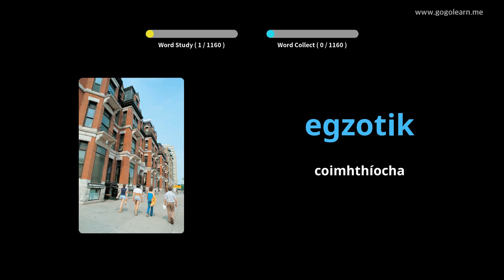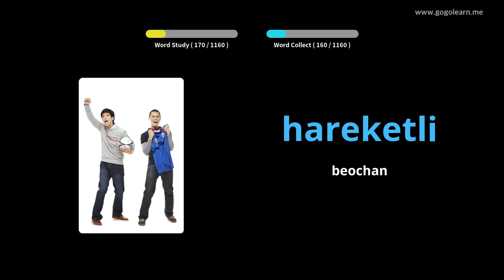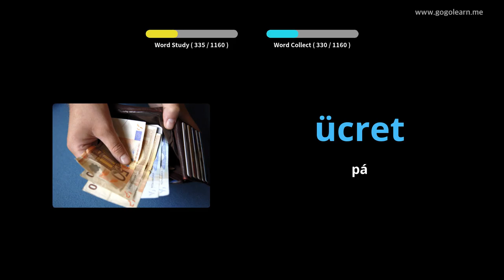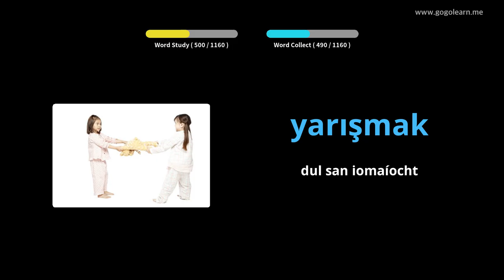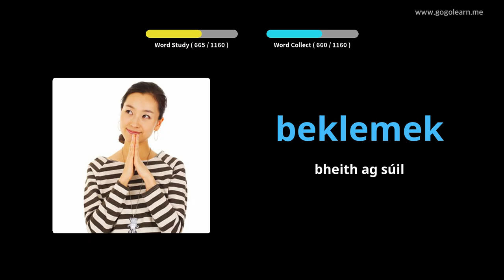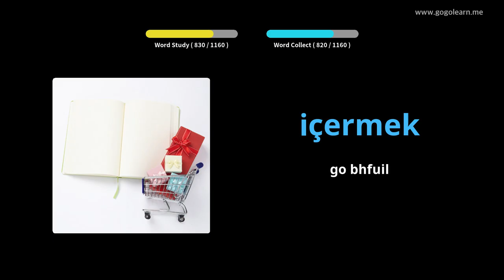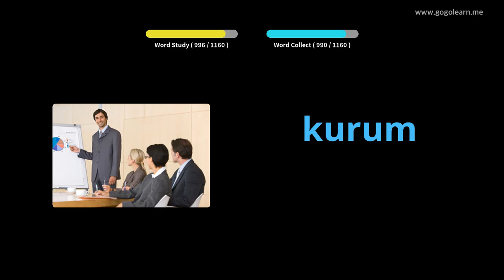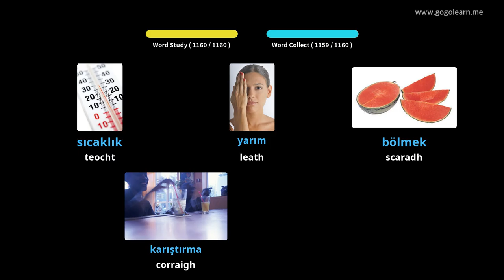Mac Léinn Stór Focal Tuircis | Golearn